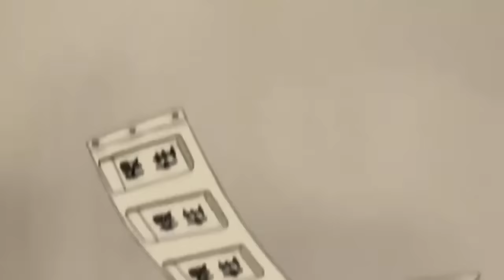Gaara vs Rock Lee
I love you naruto